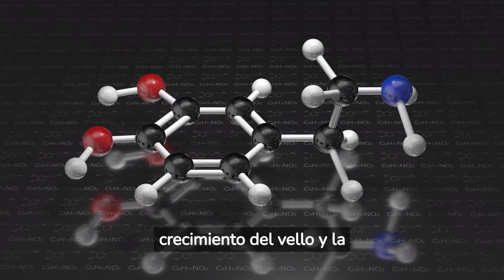Descubre los EFECTOS de la TESTOSTERONA en HOMBRES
La testosterona juega un papel fundamental para la salud de los hombres
descubre como saber si tus niveles están bajos y que podrías hacer para mantenerlos en buen nivel